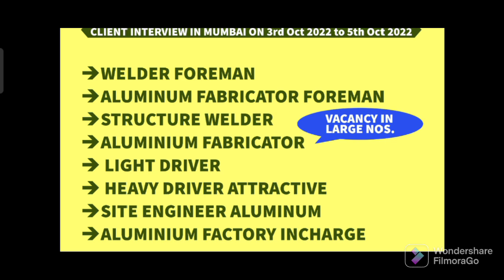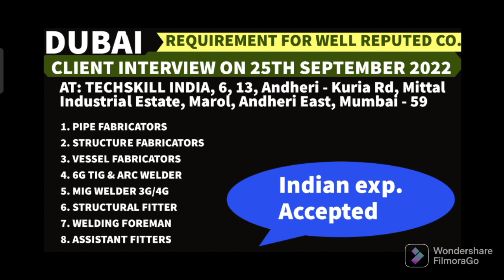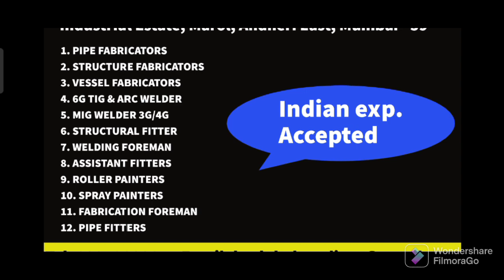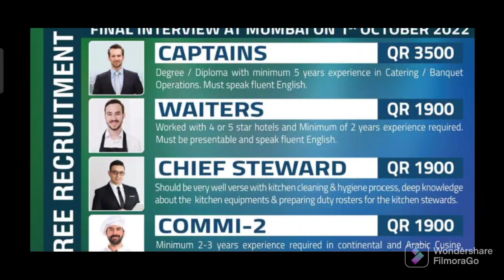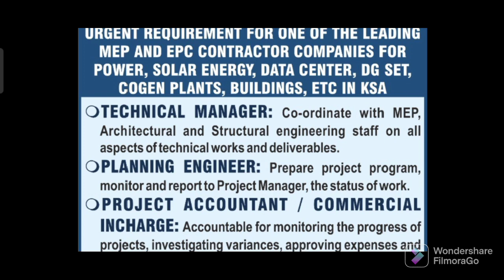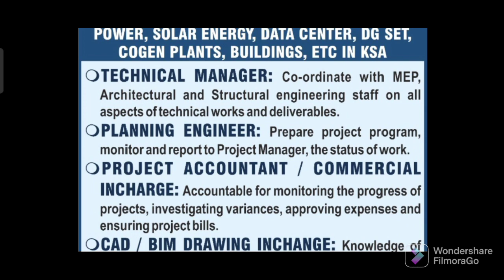25 September 2022 Assignment Abroad Times | Saudi Dubai Qatar Kuwait Jobs | Azmi Jobs Update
25 September 2022 Assignment Abroad Times